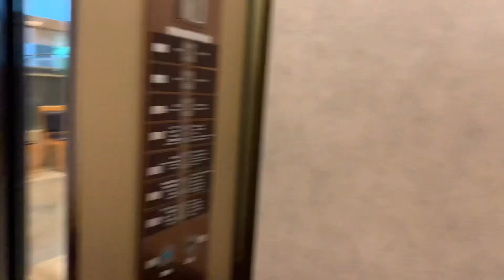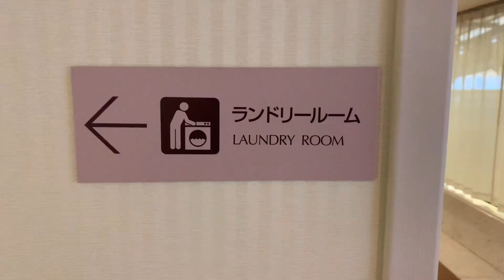KKRホテル東京